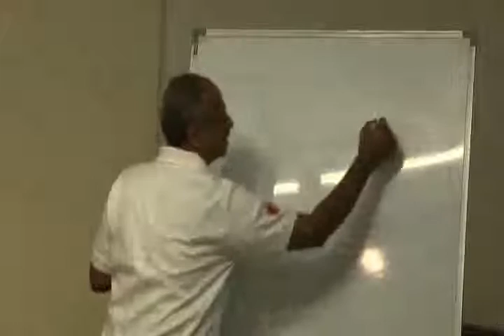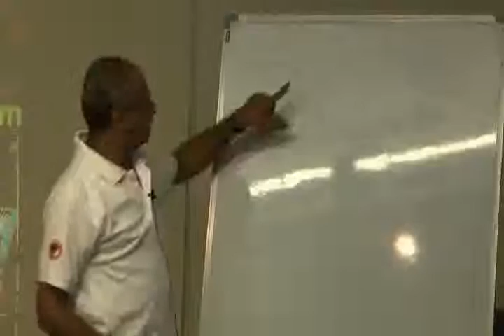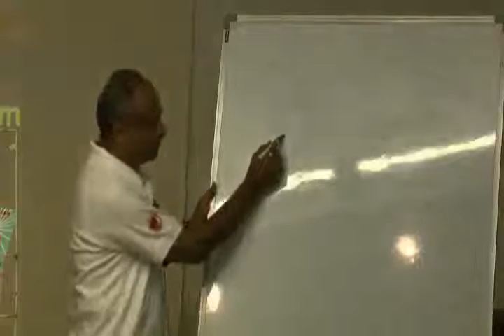Yoga for Back Pain Part 1.wmv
This video is a workshop by Mr.Niranjan Gogia at HELP on 15th Jan,11. Topic "Yoga for Back Pain". This is part of the HELP Talk series at HELP, Health Education Library for People, the worlds largest free patient education library